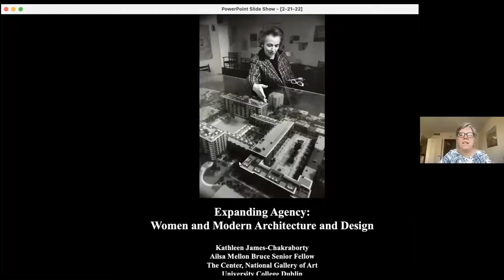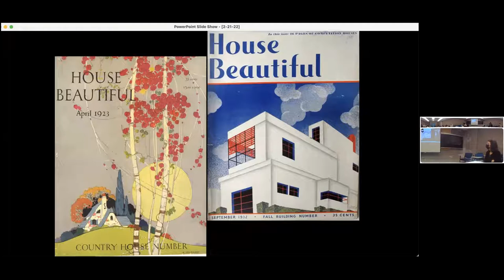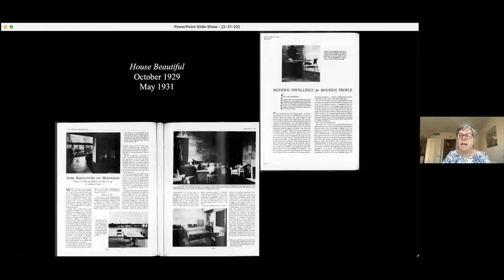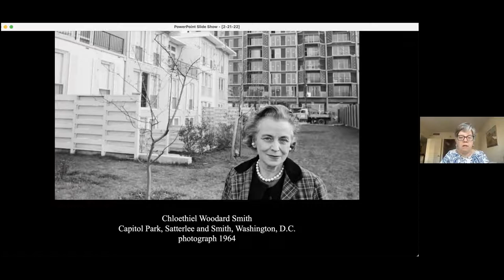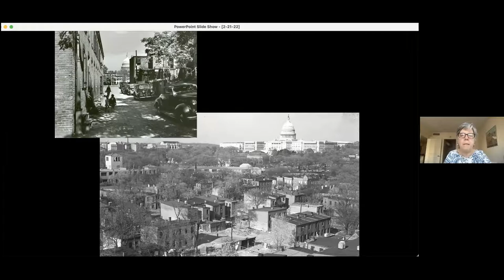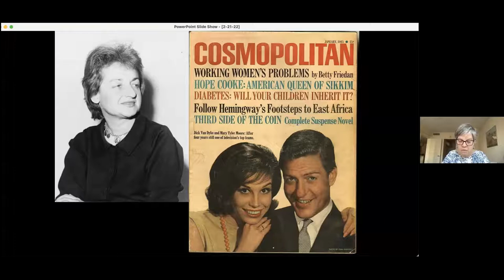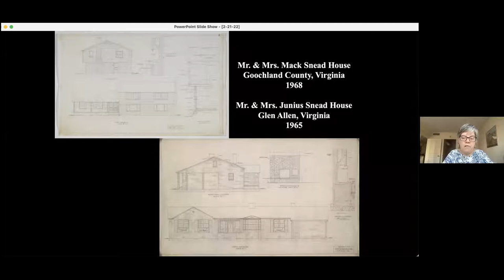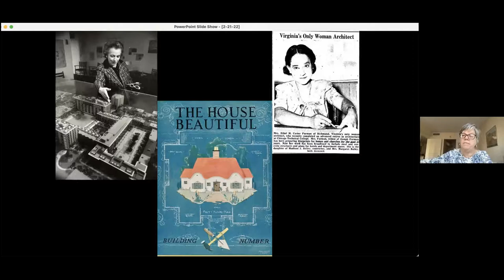RGDST Talk, Kathleen James-Chakraborty, "Expanding Agency: Women And Modern Architecture And Design"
The recent explosion of interest in the work of female architects does not fully capture the impact that woman have had on the shaping of the built environment. Documenting their activity as journalists, entrepreneurs, and institution builders, as well as extending the established scholarship on women’s patronage, enhances our ability to map their influence. Between 1920 and 1970, for instance, women carved out successful careers importing modern architecture and design into the United States, as well as disseminating it domestically and exporting it internationally. Reconstructing how they marketed modernism, often to other women, challenges our understanding of how tastes change and shifts our attention away from a focus on form towards issues such as identity formation and social distinction.